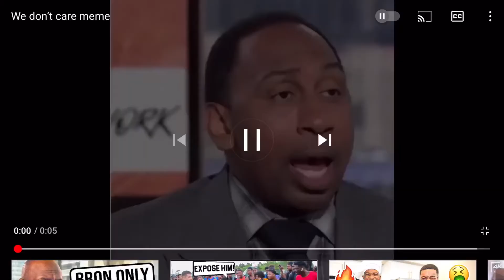Day 1 Workout Routine(June 3rd 2021)